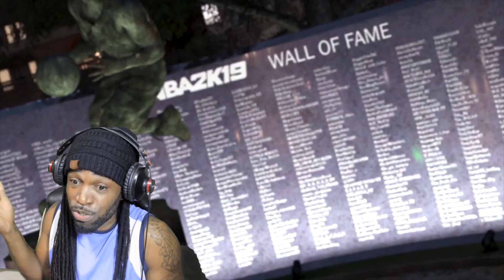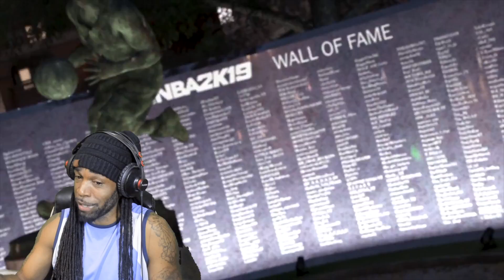NBA 2K20 NEWS - NEW PENT HOUSE CONFIRMED!! 99 OVERALL GRIND!! PARK REP SYSTEM & MORE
My Setup